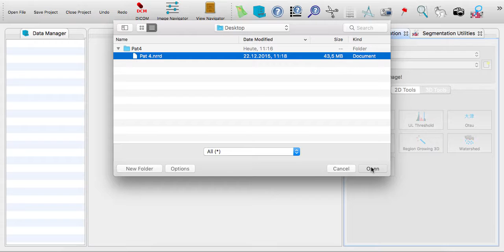MITK Otsu & Picking Tutorial Video for Mandibular / Lower Jawbone Segmentation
MITK Otsu & Picking Video tutorial for Mandibular / Lower Jawbone Segmentation (credit to Kerstin Hochegger and Jürgen Wallner).